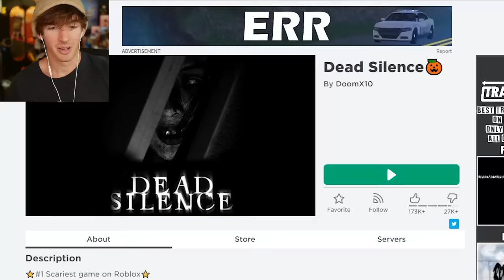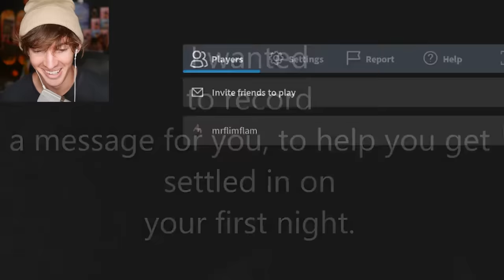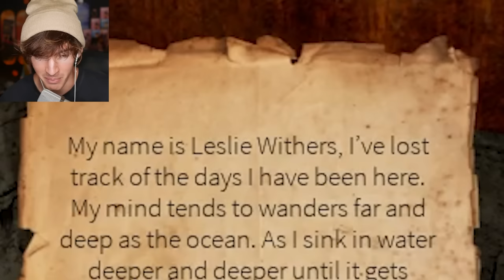Roblox dead silence...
Today I play the spooky Roblox game called Dead Silence!!